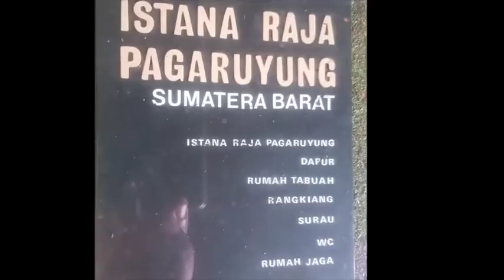JAKARTA & BALI (Indonesia) - Travelogue by Kochouseph Chittilappilly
Kochouseph Chittilappilly narrates his experience of traveling to Jakarta & Bali in Indonesia - interesting sights, history, culture, cuisine, geography, architecture, religion, social life and other interesting facts and experiences.